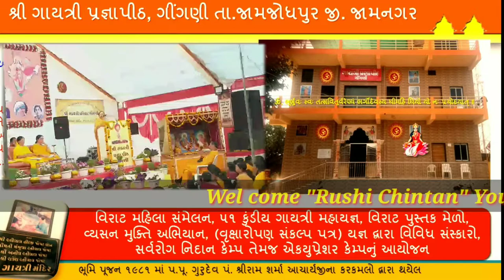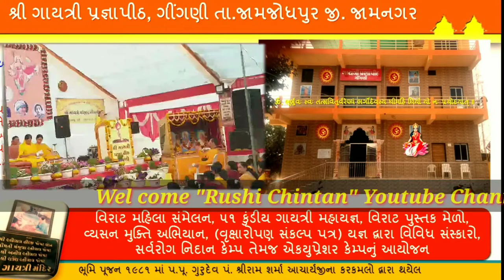મહિલા સંગઠન વિશેનું વક્તવ્ય સરોજબેન મિસ્ત્રી,જામનગર, વિરાટ મહિલા સંમેલન ગીંગણી